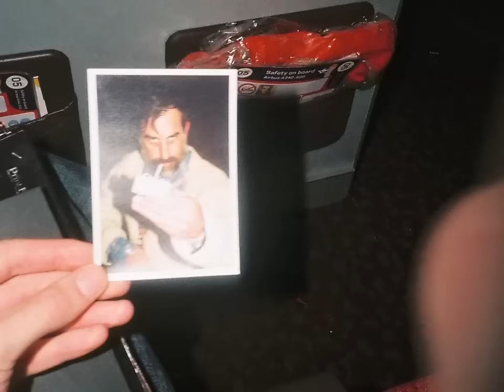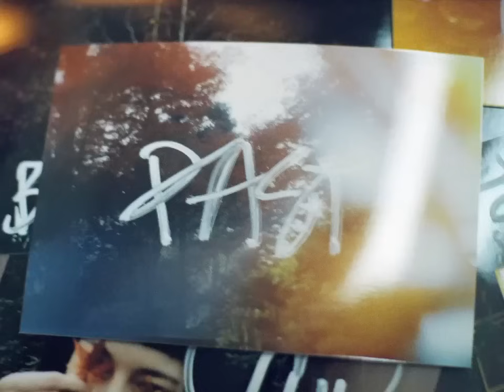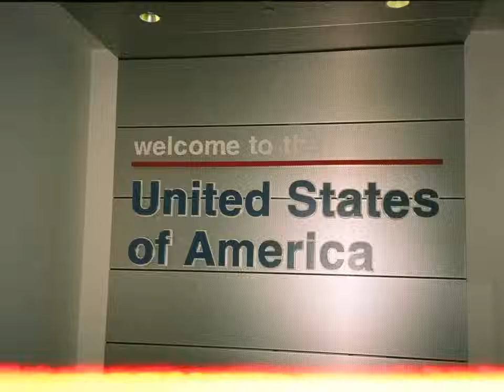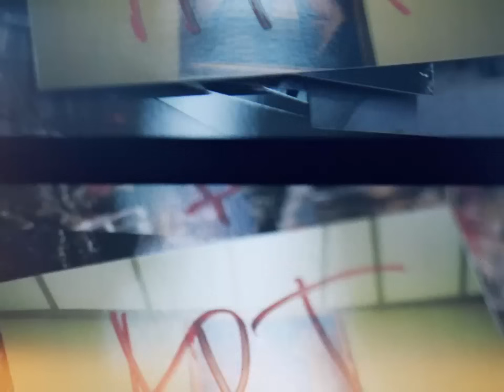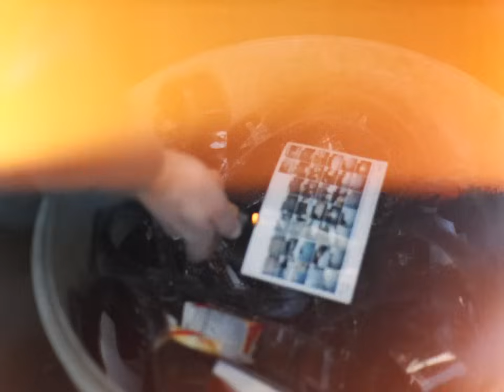Mount Kimbie - Before I Move Off (Official Video)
From the album Crooks & Lovers, out through Hot Flush Recordings.

Video directed by Tyrone Lebon